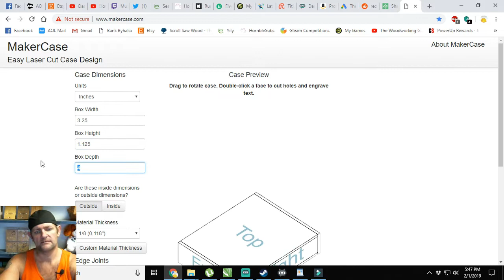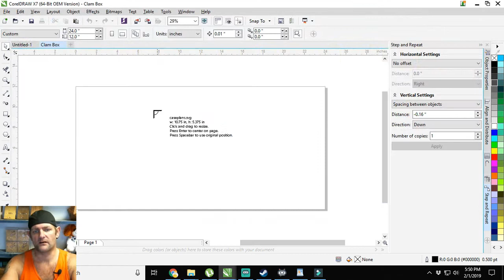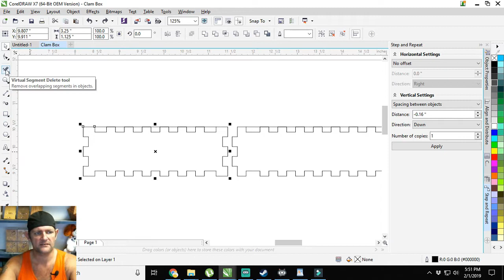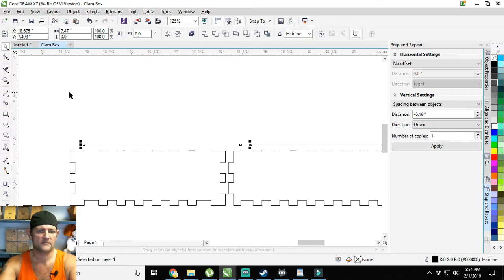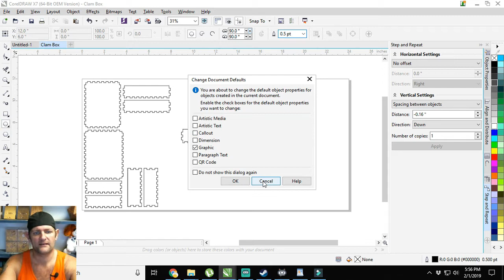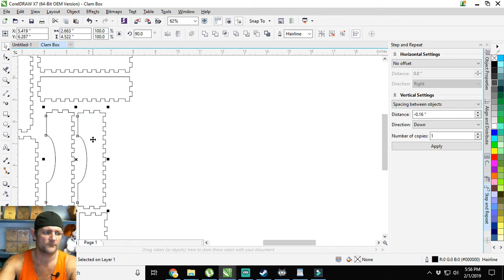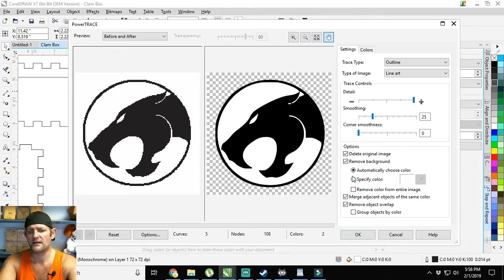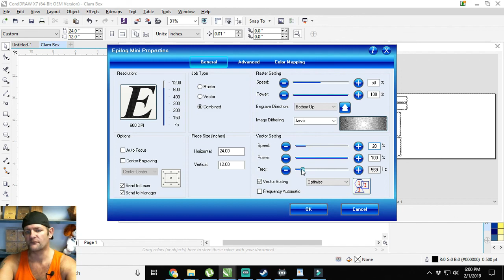Making money with an Epilog laser cutter #1 How to make Custom Boxes FULL TUTORIAL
About Me
My name is Roger and I'm the woodworking gamer.  I've been involved in carpentry and general building for over 30 years.  But I'm into lots of things and this channel will consist of loads of my interests.  You can expect woodworking & diy tutorials / kid projects / weight loss videos / board game videos and tutorials / unboxing and how to play and many, many other types of things.

This is a list of commonly used items from my workshop.  Even if what you buy isn't on this list, just using the link to get to Amazon can potentially earn me a commission.  Thanks for your consideration!

Tools
[Dewalt Table Saw]
[Various Blades for it]
[WEN Belt Sander]
[Various Grit Paper]
[Porter Cable Jointer]
[Grizzly 12.5 Inch Planer]
[Bosch Router Table]
[Router Bits]
[Skil Drill Press]
[Drill Bits]
[DeWalt Orbital Sander]
[Sanding Pads]

Clamps
[Jorgensen 24" Cabinet Clamps]
[Irwin 6" Clamps]
[Irwin 12" Clamps]
Streaming Gear
[Green Screen All-In-One Kit 9x15]
[Logitech C922x Pro Webcam]
[Logitech C920 Webcam]
[Microphone Setup/Lapel Mic]